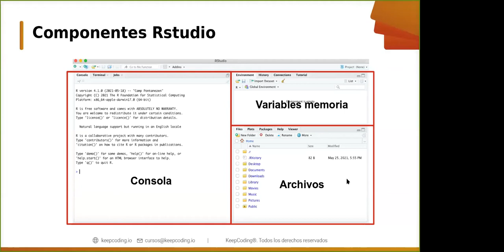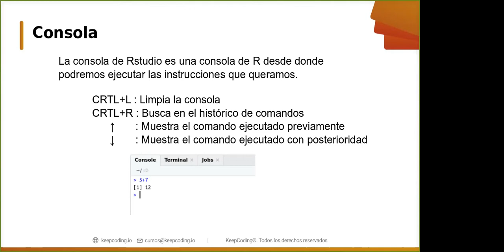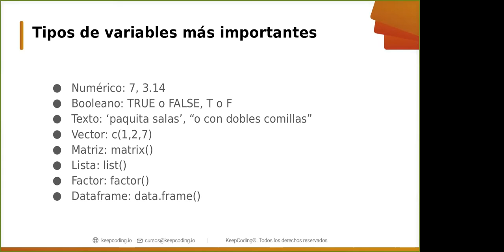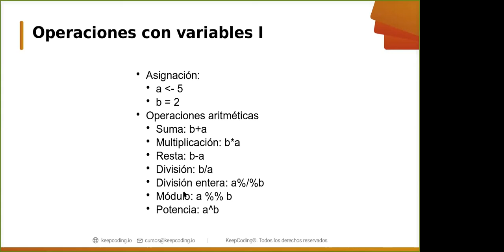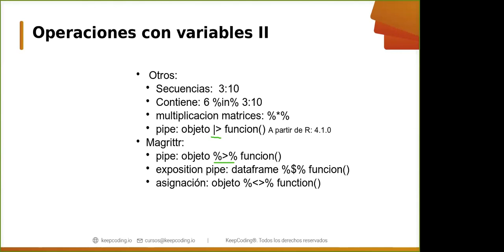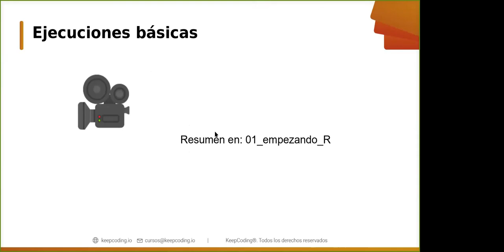Primeros pasos en R